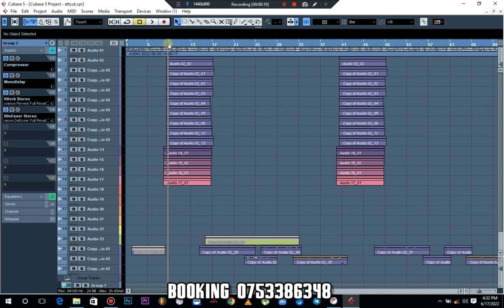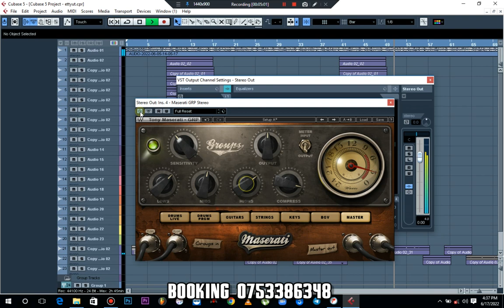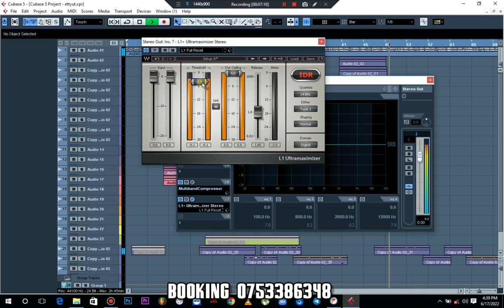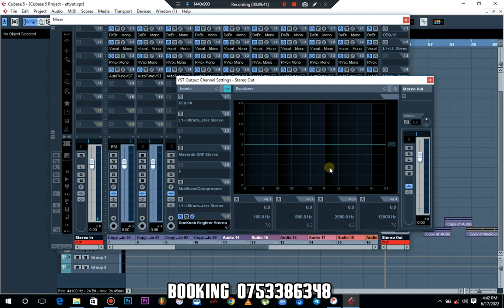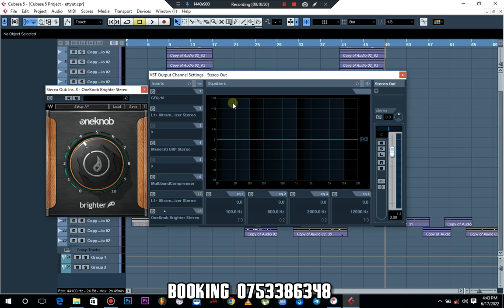jifunze aina nne (4) za mastering kwa cubase5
mastering, beats, mixing, beats,
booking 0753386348